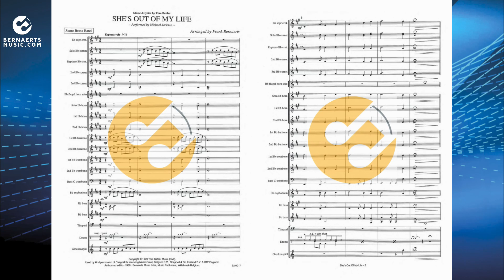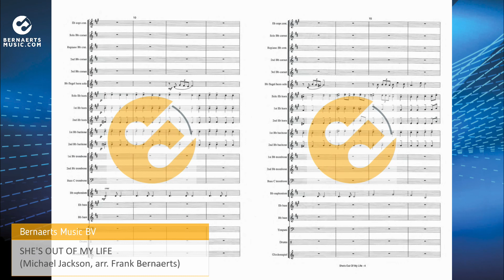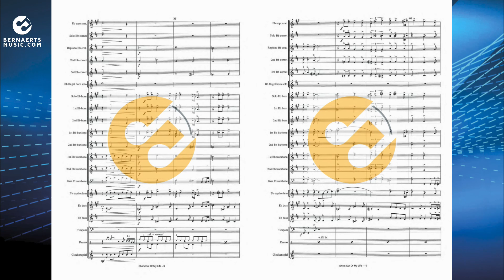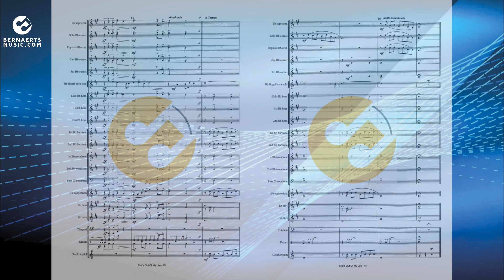SHE'S OUT OF MY LIFE - Michael Jackson, arr. Frank Bernaerts - Brass Band Version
“She’s Out Of My Life” is a song written by American songwriter Tom Bahler and performed by American singer Michael Jackson. The song was released as the fourth single from Michael Jackson’s 1979 album “Off The Wall” released in April 1980. Unlike the album’s previous singles, which are all uptempo dance-oriented funk and disco songs, “She’s Out Of My Life” is an emotional ballad, making it one of Jackson’s slowest songs. Frank Bernaerts arranged it as a solo piece with accompaniment by a concert band, fanfare or brass band.